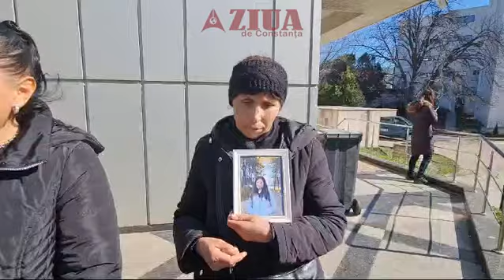Mătușa Alinei, tânăra ucisă la Mangalia, strânge la piept poza copilei